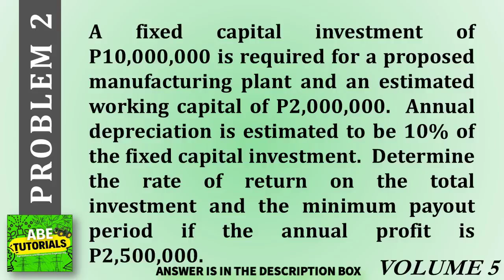A fixed capital investment of P10,000,000 is required for a proposed manufacturing plant and an esti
A fixed capital investment of P10,000,000 is required for a proposed manufacturing plant and an estimated working capital of P2,000,000.  Annual depreciation is estimated to be 10% of the fixed capital investment.  Determine the rate of return on the total investment and the minimum payout period if the annual profit is P2,500,000.